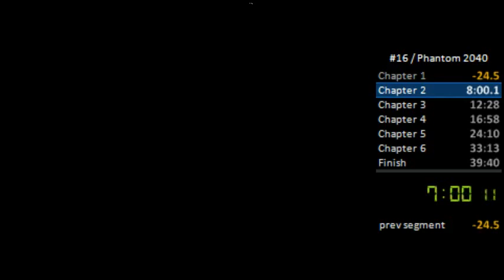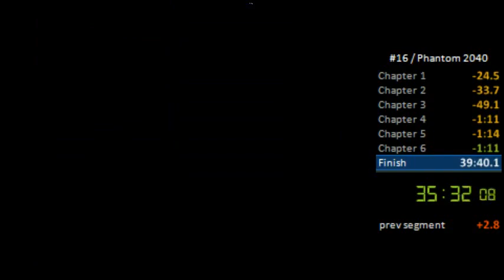Phantom 2040 speedrun - Good end any% [37m43s] (emulator)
Almost 2 min improvement and some bad mistakes.

sub 35 seems a possibility.